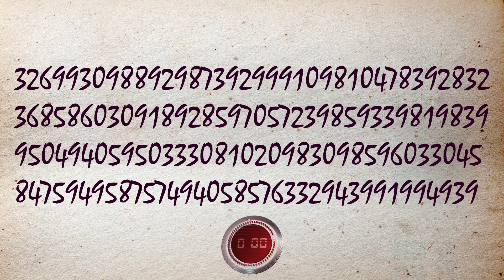Esse é só para profissionais!